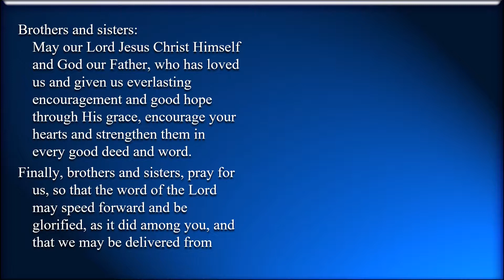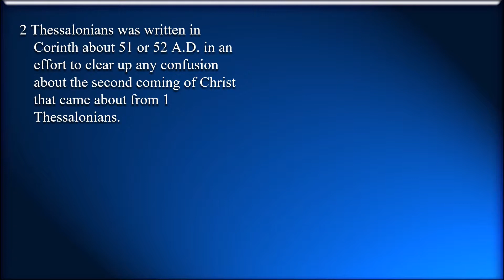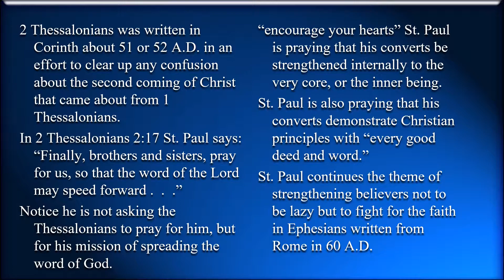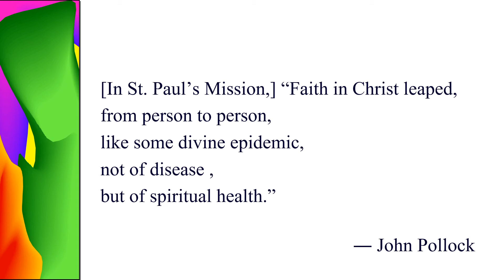32nd Sunday – OT – C - Second Reading - 2 Thessalonians 2:16–3:5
32nd Sunday – OT – C - Second Reading - 2 Thessalonians 2:16–3:5 – May the Lord encourage your hearts and strengthen them in every good deed and word.